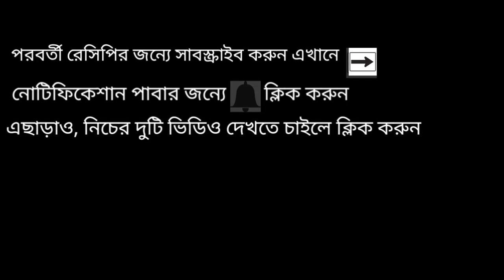রসগোল্লা তৈরির সহজ রেসিপি | Roshogolla recipe | Rasgulla | Bangladeshi roshogolla recipe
উপকরণ :
১। ছানা ১.৫ কাপ
২। ১ চা চামচ চিনি
৩। ১ চা চামচ ময়দা

সিরার জন্যে :
১। চিনি ১.৫ কাপ
২। পানি ৪ কাপ